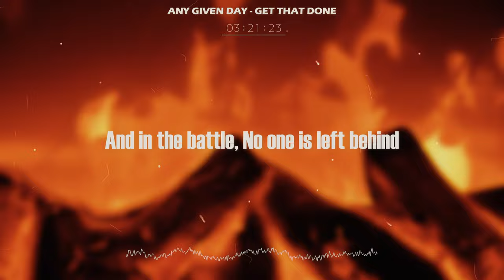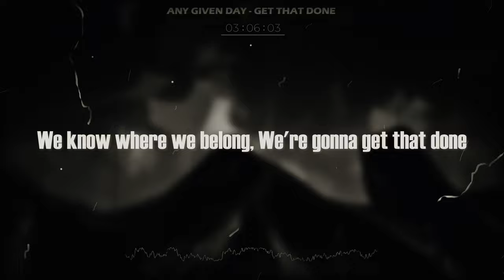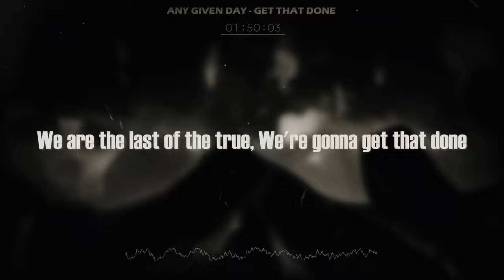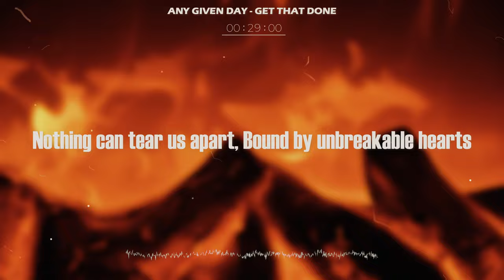ANY GIVEN DAY - Get That Done (LYRICS VIDEO - 4K)